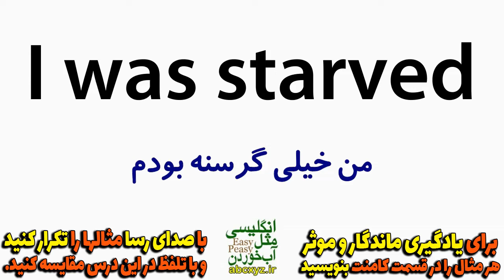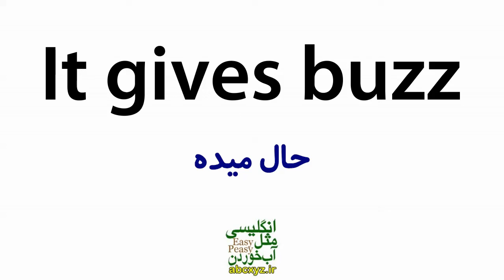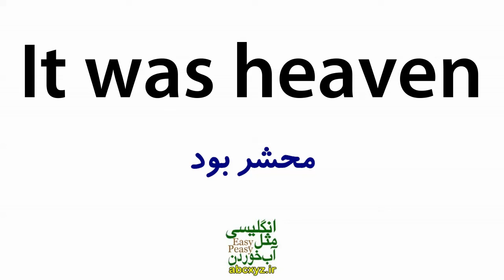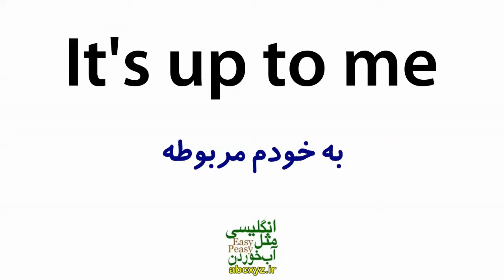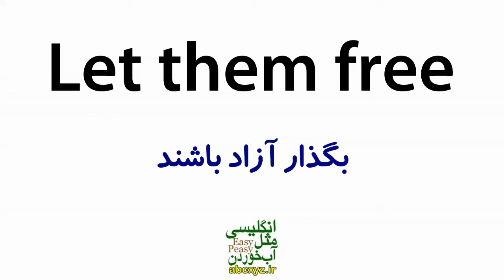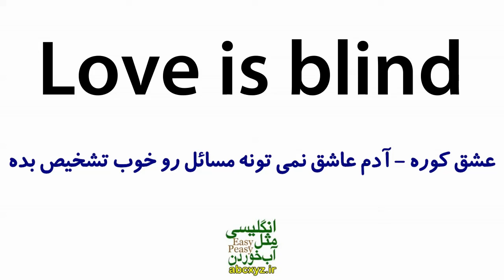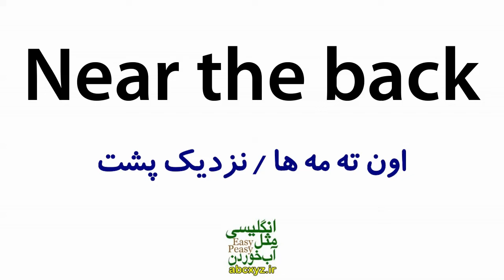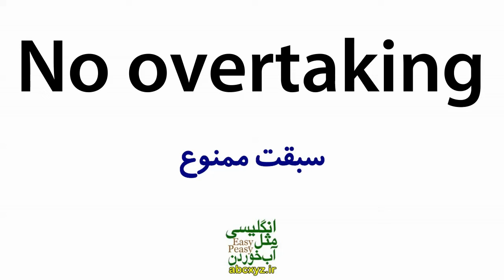درس 21 - یازده هزار 11000 جملات ضروری انگلیسی مثل آب خوردن